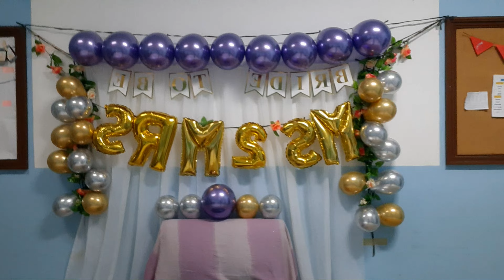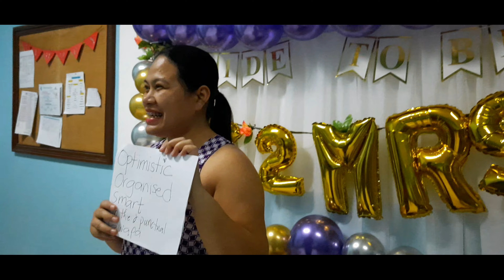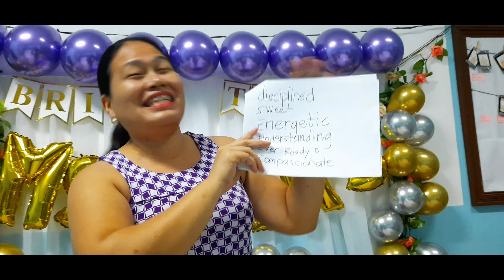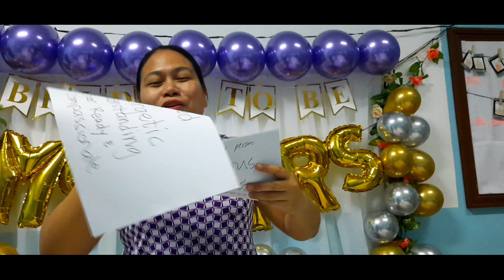Bridal Shower: Tips and Ideas on how to have one.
I am so blessed with family, friends, and colleagues who never fails to amaze me. let me thank the following people who made this event possible. My aunties amd cousins who sponsored this bridal shower, Mam Michelle Nogra for making the program, the teachers who took part in preparing the games, my collegues who gave their advises on how to become a better wife, the people who are present during the event, and most of all to the Lord God Almighty who made all these things possible.